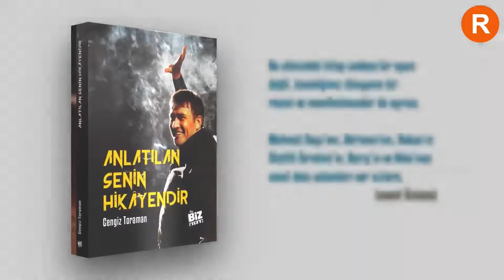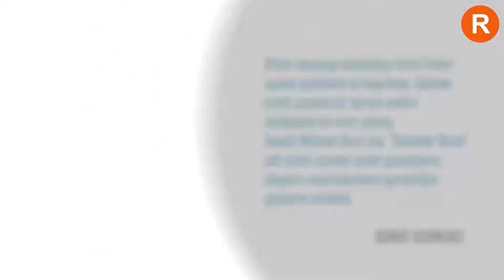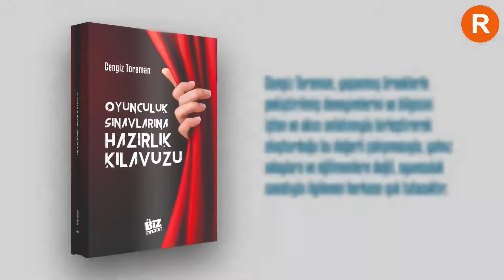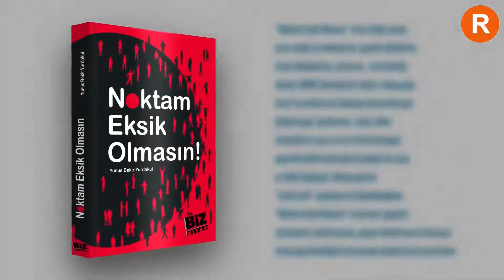Ferhat Budak ile Masal Tadında programının konuğu Eğitimci Yazar Sultan İliş Bedelcigil